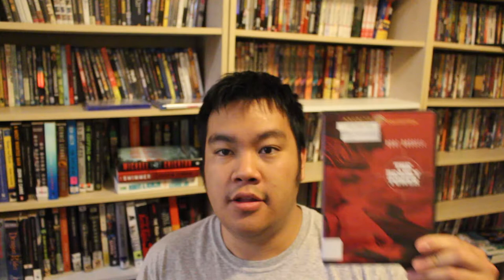MovieFiendz Review: The Deadly Tower (1975) (TV Movie)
In this stark and grim thriller, a deranged former soldier buys up a lot of ammo and infiltrates a tower, and begins a shooting spree on the citizens below.

Movie Recommendations of a Similar Nature: Tower (2016), Targets (1968), Two-Minute Warning (1976), Dirty Harry (1971)